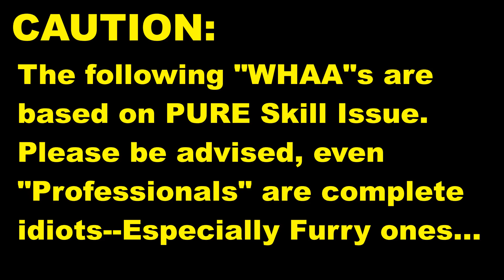Sky Dying | Mega Man X4: Legacy Collection - Stage 2 (Session 33)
After dispatching the ground units, we take to the skies to thwart off air patrol, where I showcase just how terrible things can get at my worst... Even if I explained what was going on or even had no one edit the recording, I don't think things could ever be explained as to what happened and why. It would only be known as disgusting, as I never expected a boss of any Mega Man X game to actually be so unruly...